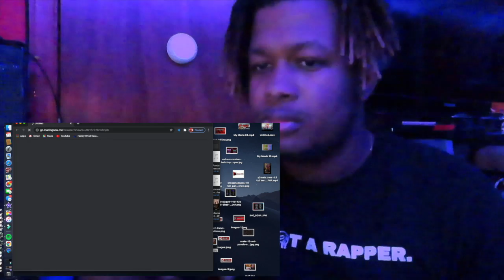[BANGTAN BOMB] Playing with a Megaphone - BTS (방탄소년단)(reaction!!!)